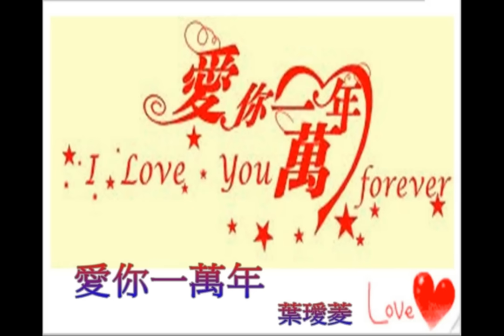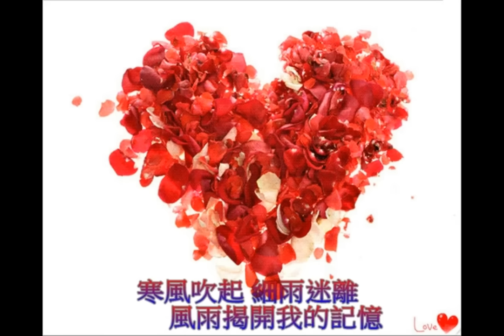愛你一萬年 葉璦菱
作者:jan lily
寒風吹起　細雨迷離　風雨揭開我的記憶
我像小船　尋找港灣　不能把你忘記

愛的希望　愛的回味　愛的往事難以追憶
風中花蕊　深怕枯萎　我願為你祝福

我愛你　我心已屬於你　今生今世不移
在我心中再沒有誰　代替你的地位

我愛你　對你付出真意　不會漂浮不定
你要為我再想一想　我決定愛你一萬年